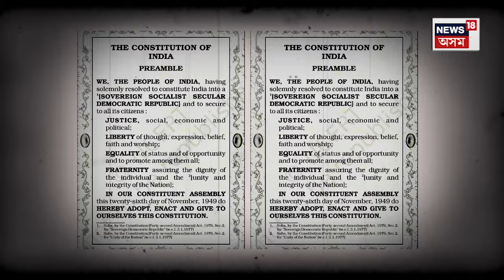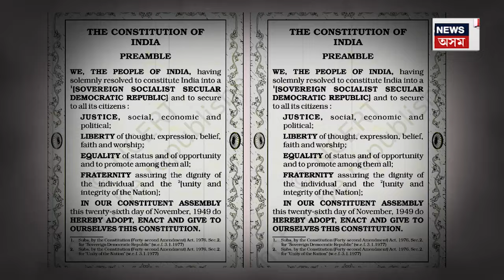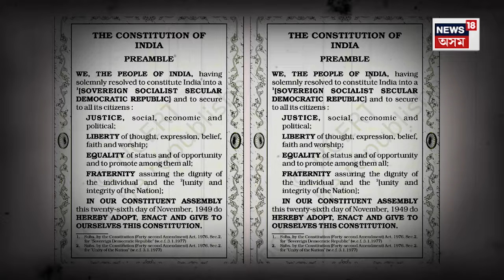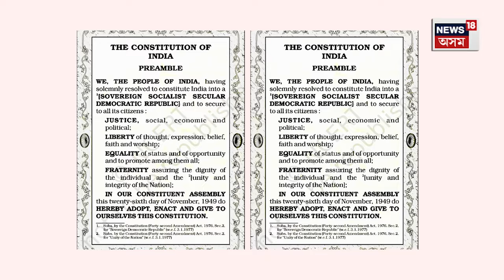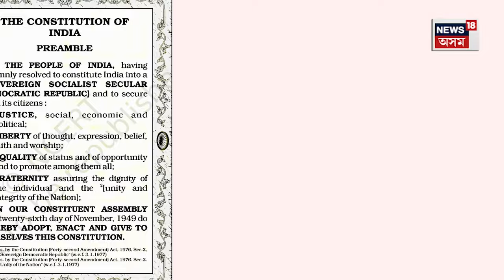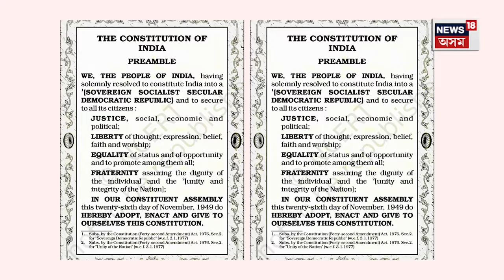B R Ambedkar | তৃতীয়বাৰ বিজেপি চৰকাৰ আহিলেও অক্ষুন্ন থাকিব সংবিধান | N18V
B R Ambedkar | তৃতীয়বাৰ বিজেপি চৰকাৰ আহিলেও অক্ষুন্ন থাকিব সংবিধান
 আম্বেদকাৰে বিচাৰিলেও বিলুপ্ত কৰিব নোৱাৰিব সংবিধান